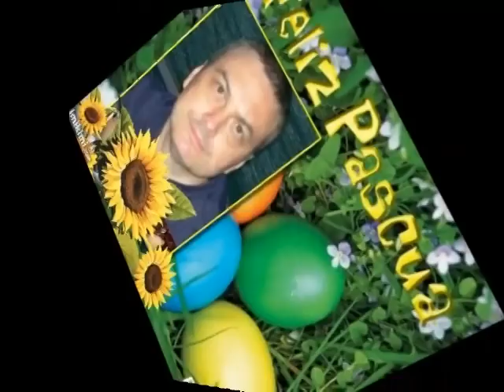x te Angela!!!!!